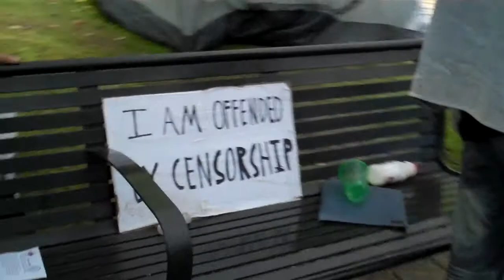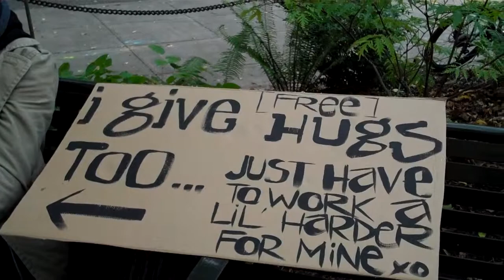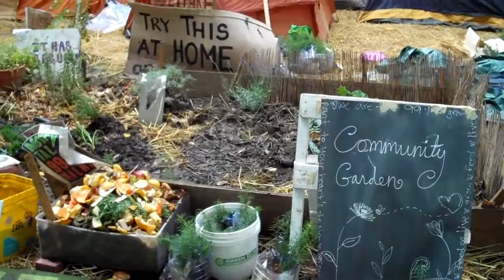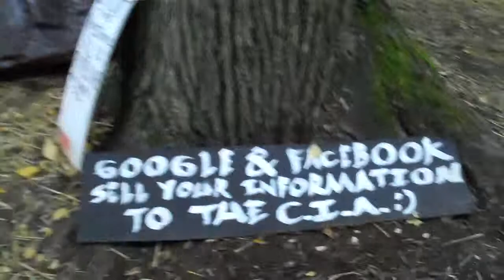Occupy Portland, OR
Here is a shot of what's going on in downtown Portland Last Sunday.